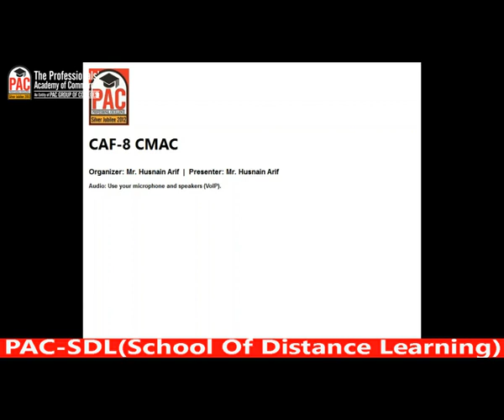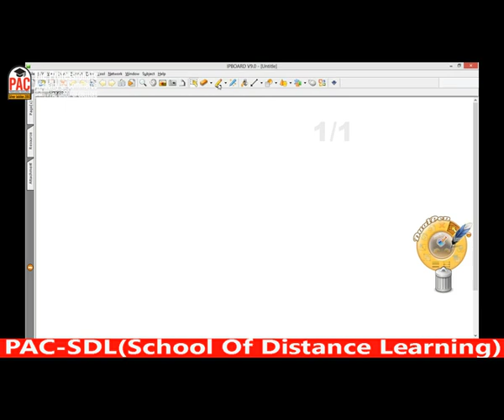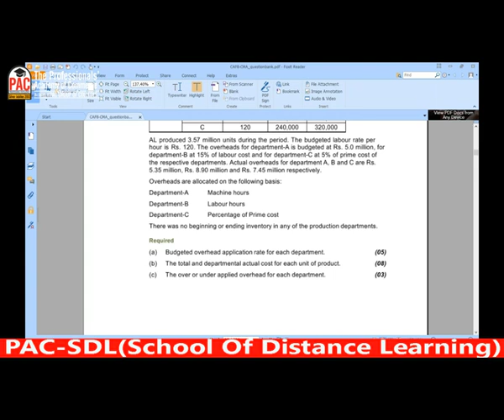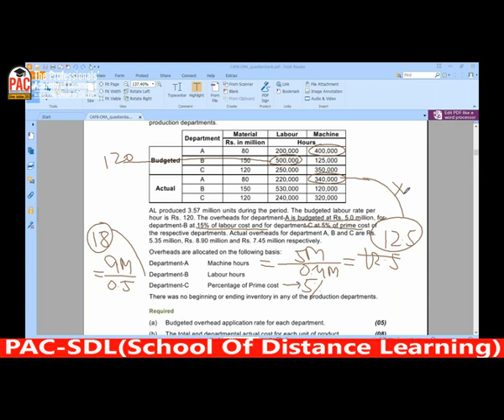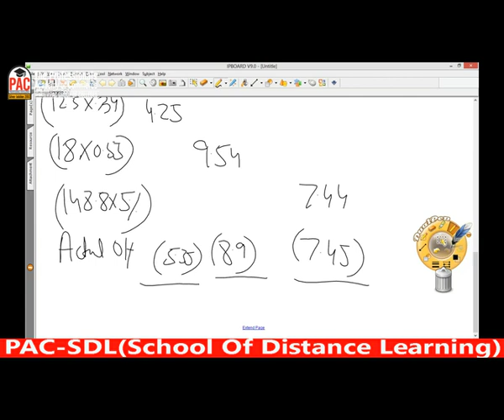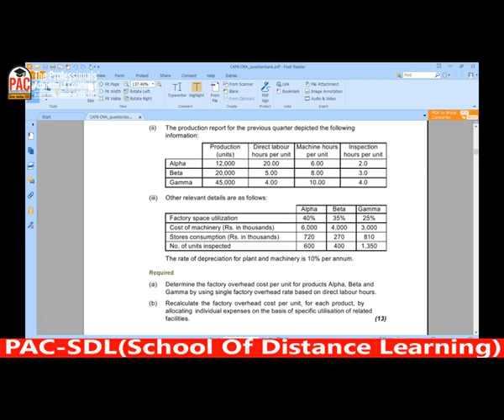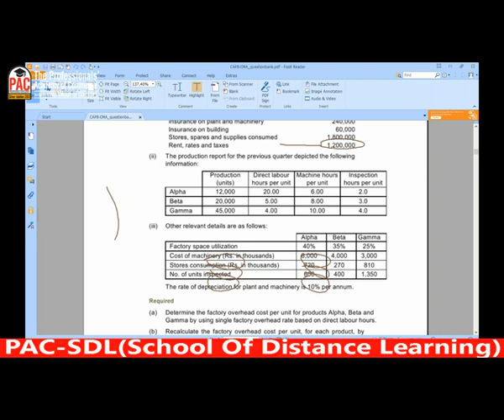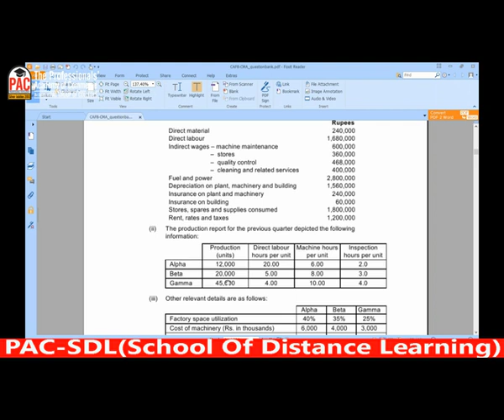lecture-22 CMAC CAF-08-----------ICAP